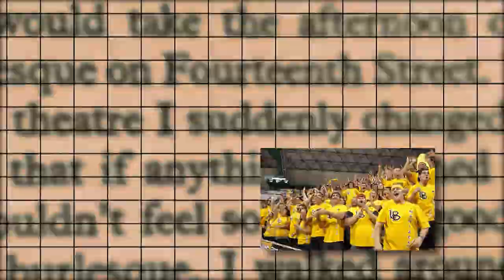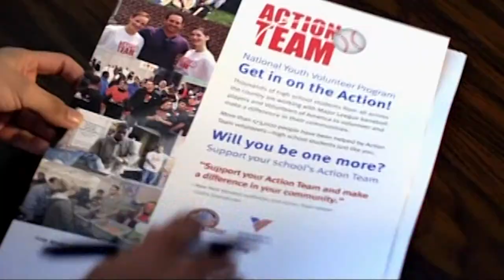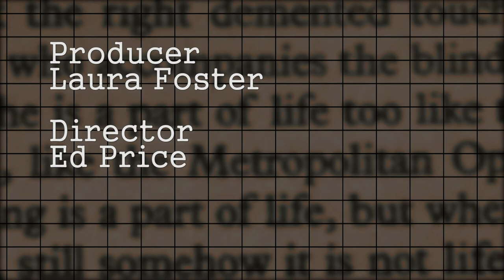Terrorism & Conflict: Violent Propaganda and Targeted Civilians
Host Dave Kelly welcomes CSULB Political Science Professor Dr, Charles Mahoney.